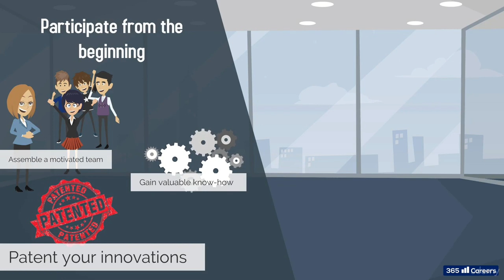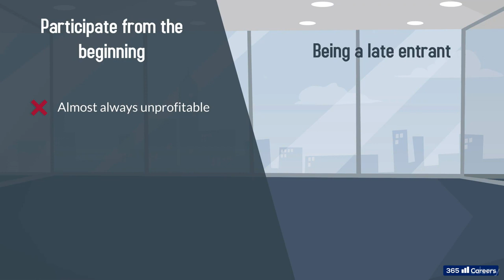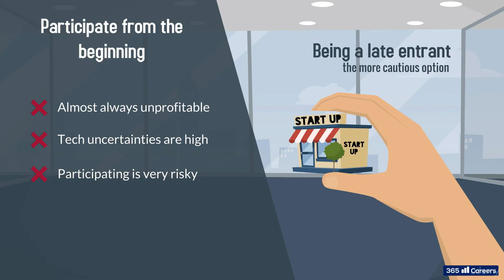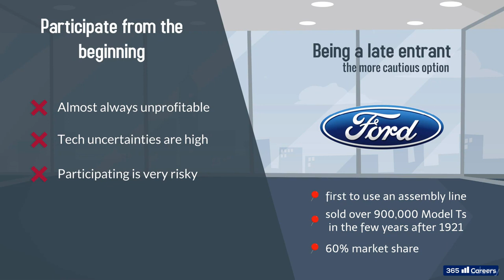3.3 The Introduction stage A new industry is born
Era Industry 4.0